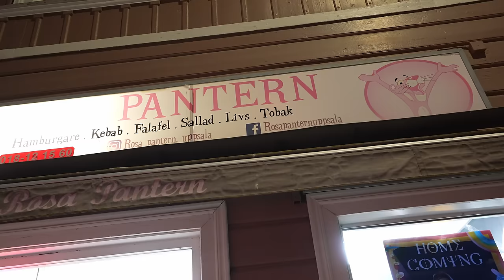Valborg i Uppsala 2024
Jag har aldrig riktigt firat Valborg tidigare men i år kände jag att det var dags att testa på hur det är, självklart åker vi då till Uppsala.